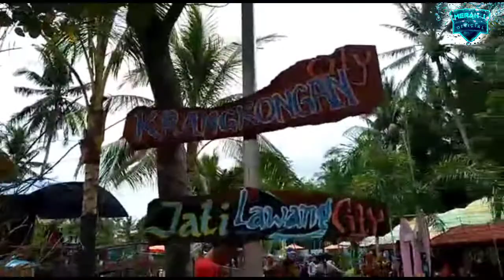Kolam renang MUTIARA park...jangan lupa bahagia.